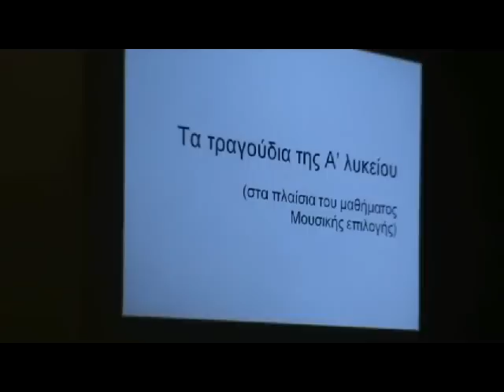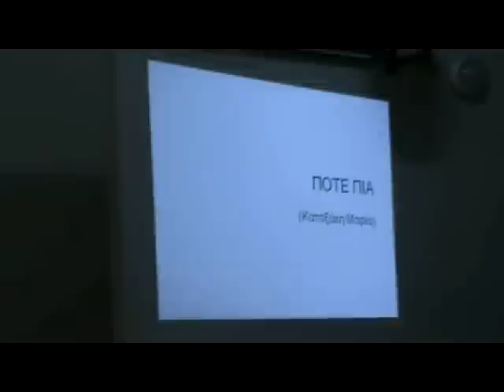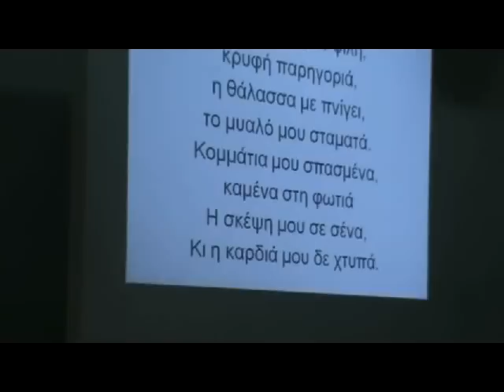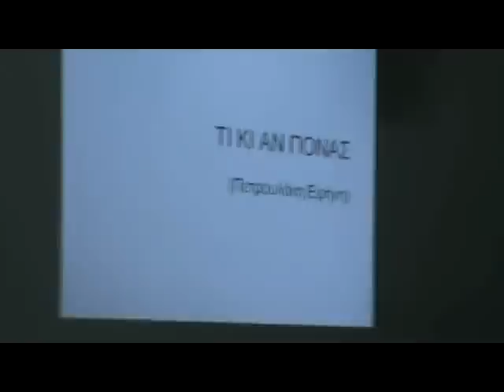ΧΟΡΩΔΙΑ - ΓΥΜΝΑΣΙΟ ΚΟΥΤΣΟΥΡΑ (9-5-2011)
Η χορωδί του Γυμνασίου Κουτσουρά κατά τη γιορτή στη λήξη των μαθημάτων (9-5-2011)